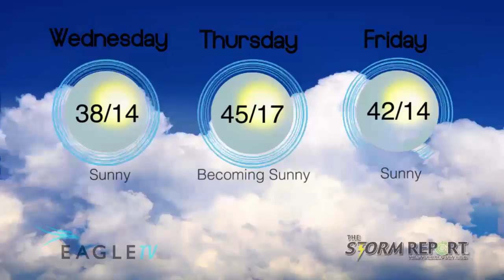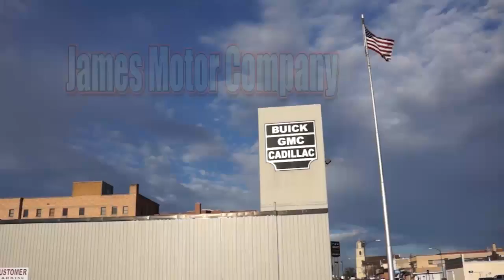Wednesday Weather & Gas Report